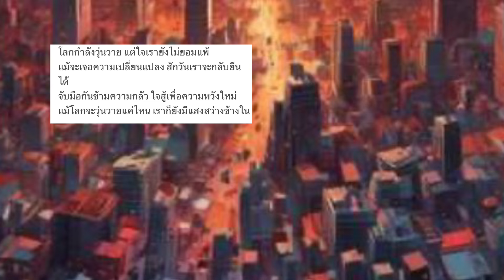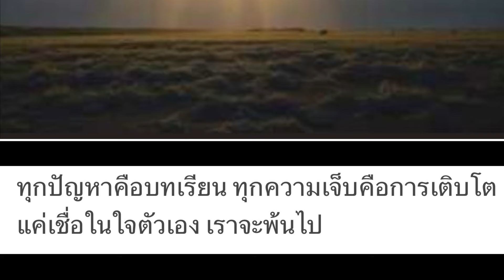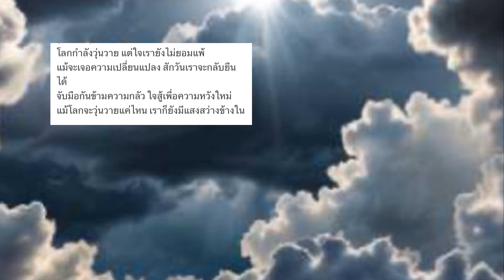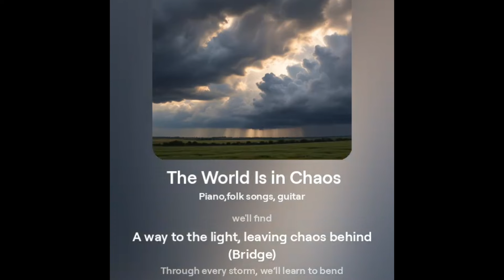เพลงโลกนี้วุ่นวายนัก The World Is in Chaos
(Verse 1)
ทุกเช้าข่าวที่เห็น ฟ้ามันดูไม่สดใส
คนเดินตามถนน เหมือนหลงทางไปในฝัน
ความจริงแสนจะสับสน โลกหมุนวนในความวุ่นวาย
แต่ใจยังคงยืนหยัด หวังว่าฟ้าจะเปลี่ยนไป

(Chorus)
โลกกำลังวุ่นวาย แต่ใจเรายังไม่ยอมแพ้
แม้จะเจอความเปลี่ยนแปลง สักวันเราจะกลับยืนได้
จับมือกันข้ามความกลัว ใจสู้เพื่อความหวังใหม่
แม้โลกจะวุ่นวายแค่ไหน เราก็ยังมีแสงสว่างข้างใน

(Verse 2)
ในวันที่ฟ้ามืดมน ไม่รู้จะเดินไปทางใด
แต่ถ้าลองมองลึกไป จะเห็นประกายแห่งความฝัน
แม้เสียงจะดังท่ามกลาง ความเงียบที่ซ่อนในใจ
แต่ถ้าฟังเสียงหัวใจ ยังมีแรงที่จะก้าวไป

(Bridge)
ทุกปัญหาคือบทเรียน ทุกความเจ็บคือการเติบโต
แค่เชื่อในใจตัวเอง เราจะพ้นไป

**จบเพลง**

เพลงนี้จะช่วยให้ผู้ฟังรู้สึกมีกำลังใจในการสู้กับความวุ่นวายของโลกและเชื่อมั่นในความสามารถของตนเองที่จะก้าวผ่านปัญหาไปได้

**Title: The World Is in Chaos**

(Verse 1)
Every morning there's a storm, clouds are hanging low
People walking through the streets, but they don't know where to go
The world is spinning faster, we're lost in all the noise
But somewhere in the darkness, I hear a hopeful voice

(Chorus)
The world is in chaos, but we won’t break apart
Even through the madness, there's strength in our hearts
We'll rise through the shadows, together we'll find
A way to the light, leaving chaos behind

(Verse 2)
News keeps pouring in, the sky's a heavy gray
But if we stand together, we'll find another way
The winds of change are blowing, through every tear and fight
And though the world is shaking, we’ll keep holding on tight

(Bridge)
Through every storm, we’ll learn to bend
Through every fall, we’ll rise again
In every heart, a spark remains
We’ll light the way through the pouring rain

**Outro**
Yes, the world is in chaos, but we will survive
Together, we’ll find the light and keep hope alive

This song speaks to the resilience of humanity even when the world feels overwhelming.